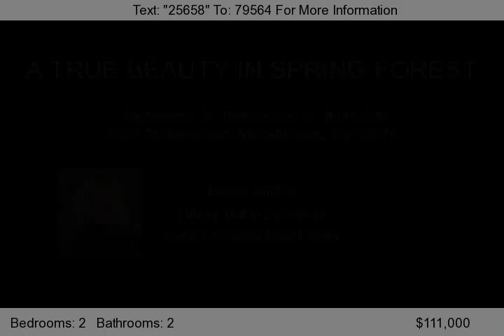1303 Timber Court, Murrells Inlet, SC 29576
CUTE AS CAN BE HOME IN COURT LOCATION WITH A ONE CAR GARAGE. FEATURES INCLUDE LIVING ROOM WITH FIREPLACE, CURRENTLY WITH GORGEOUS ELECTRIC INSERT. CAROLINA ROOM OFF REAR OF HOME, LARGE BEDROOMS, VERY WELL MAINTAINED. PULL DOWN ATTIC STORAGE AND LOTS OF STORAGE SPACE IN GARAGE, AS WELL. DECK AND PATIO ON REAR OVERLOOKING GORGEOUS LAKE WITH PLENTY OF WILDLIFE TO ENJOY. A TRUE BEAUTY AND MUST SEE...